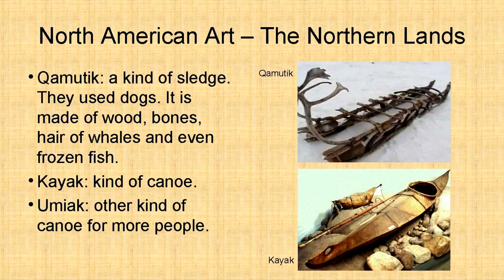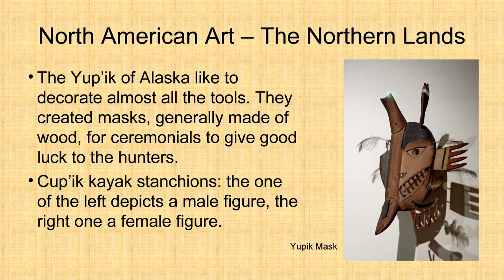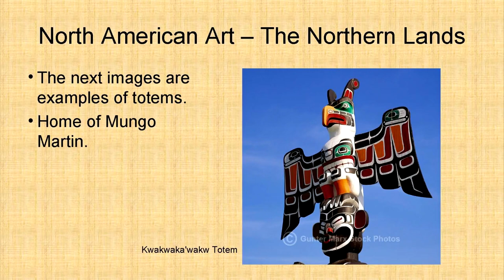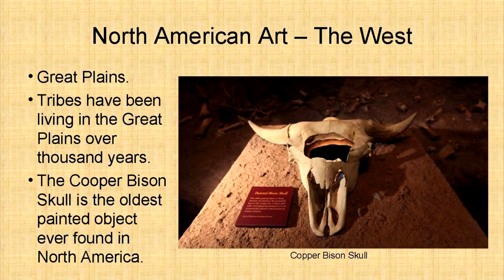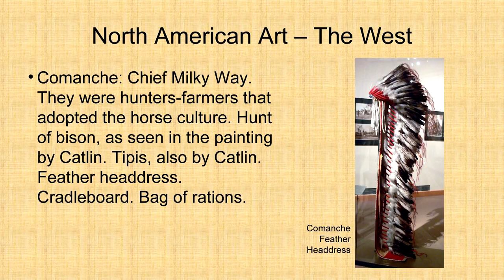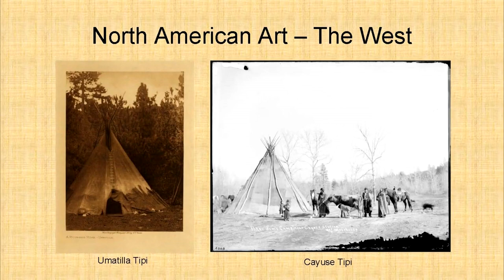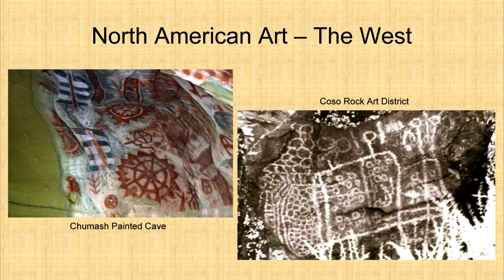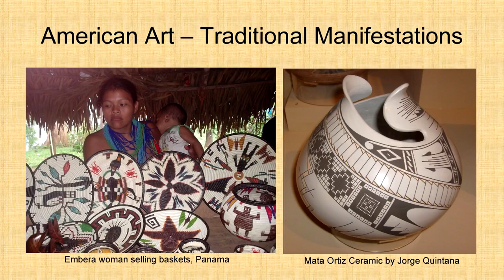Summaries - North American Art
The Art in the American continent is divided in three main places: North America, Mesoamerica and South America. The amerindians emigrated from Asia to America through the Bering strait in the last glaciation.

North America can be divided in various places. The Northern Lands are composed by the Arctic Region, the Subarctic Region and the Northwest Coast. The Eastern Woodlands is divided into Northeast Woodlands and Southeast Woodlands. The third group is the West, with the Plains, Plateau, Great Basin and the Coast of Californa. The last part is the Southwest, near the Mesoamerican zone.

Artworks

Introduction: Maps (3).

The Northern Lands: Iglu (2), Qamutik, Kayak, Dorset Polar Bear Figure, Ipiutak One Point Hope Mask, Ipiutak Walrus Ivory, Thule House, Inuit Basket, Yupik Mask, Cupik Kayak Stanchions, Greenlandic Inuit Tupilak Figurines (2), Tsuu Tina Tipi, Tsuu Tina Jacket, Tsuu Tina Box, Haida Thunderbird Park (6), Tlingit Ketchikan (3), Heiltsuk Post, Heiltsuk Ladle with Skull, Heiltsuk Mask, Heiltsuk Bentwood Chest by Richard Carpenter, Tsimshian Bird Mask, Nootka Eagle Mask, Kwakwaka'wakw Transformation Masks (3), Kwakwaka'wakw Totem, Kwakwaka'wakw House of Mungo Martin, Chilkat Blanket.

The Eastern Woodlands: Wood House, Deptford Ceramics (3), Adena Miamisburg Mound, Adena Bird Polished Stone, Adena Pipes (2), Hopewell Mound, Hopewell Pipe, Hopewell Copper Falcon, Hopewell Ceramic, Iroquois Longhouses, Iroquois Hiawatha, Poverty Point Items, Mississippi Figure, Mississippi Lucifer Pipe, Mississippi Pipe, Mississippi Carved   Stone, Mississippi Carved Shell, Mississippi Ceramics, Mississippi Mask, Florida Carved Eagle, Florida Carved Crocodile, Florida Key Marco Cat, Florida Key Marco Mask, Seminole Patchwork Clothes (2).

The West: Copper Bison Skull, Tipis (2), Blackfoot Tipis (2), Buffallo Hunting by George Catlin, Buffalo Bull's Back Fat by George Catlin, Blackfoot Horned Hat, Ho-ra-to-a by George Catlin, Crow Tipi by George Catlin, Crow Moccasines, Sioux Man Shirt, Sioux Woman Dress, Sioux Bags, Chief Killer, Cheyenne Tipi, Arapaho Dress, Comanche Feather Headdress, Comanche Cradleboard, Comanche Bag of Rations, Kiowa Tipis, Kiowa Moccasines, Kiowa Parfleche, Kiowa Ledger Art (2), No Horn on His Head by George Catlin, Nez Perce Shirt, Nez Perce Bag, Yakama Warrior, Yakama Baskets (2), Umatilla Tipi, Cayuse Tipi, Paiute Basket, Shoshone Basket, Washoe Baskets (2), Chumash Painted Cave, Coso Rock Art District, Pomo Basket, Hupa Baskets (2).

The Southwest: Fremont Pilling Figures, Ancestral Pueblo Mesa Verde, Anasazi Petroglyphs of Newspaper Rock, Anasazi Pottery, Hohokam Casa Grande, Hohokam Ceramics, Mogollon Ruins of Kinishba, Mogollon Ceramics, Navajo Sandpainting, Navajo Hogan House, Navajo Blanket,   Navajo Jewelry, Apache Tipis, Apache Hide Painting, Apache  Baskets (2), Kachina Dolls (4), Zuni Ceramics (2).

Traditional Manifestations: Embera woman selling baskets Panama, Mata Ortiz Ceramic by Jorge Quintana, Huichol beadwork artist, Navajo Jewelry.